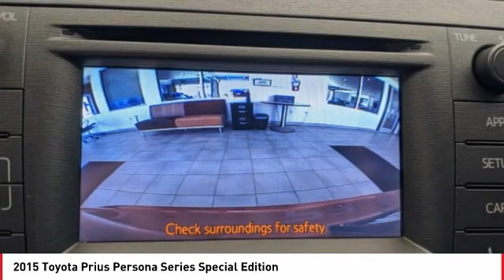2015 Toyota Prius Cathedral City CA B42650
2015 Toyota Prius Persona Series Special Edition

Toyota of the Desert is delighted to offer this beautiful-looking 2015 Toyota Prius Persona Series Special Edition in.brbrbrOdometer is 8018 miles below market average!brbrbrWe're TIME EFFICIENT -- Wouldn't it be awesome to get the deal you want in 30 minutes or less? We can make that happen. Complete TRANSPARENCY at every step. Whether its Condition, Pricing, Financing or just general CAR KNOWLEDGE, we excel at the DETAILS! Different CULTURE recruited for a different purpose. We create a culture designed to educate and help, not just SELL!. Our NON-COMMISSIONED Sales Staff SERVES you -- That means you buy what you want, not what someone wants to sell you. Our dealership's mission is to make every customer a customer for life by providing world class services every time. Excellent customer care, competitive prices, and our well-trained staff are a few of the great features about shopping at our new and used Toyota dealership. Give our dealership a call or visit us in Cathedral City today and take a test drive in your dream vehicle. Toyota of the Desert is proud to serve the surrounding areas of Palm Springs, Palm Desert, Coachella, and Indio. We also offer Military Discounts for our active-duty service members.brbrAwards:br  * 2015 KBB.com 10 Best Hybrid Cars Under $30,000   * 2015 KBB.com 10 Best Used Compact Cars Under $15,000   * 2015 KBB.com 10 Best UberX Candidates   * 2015 KBB.com Best Buy Awards Finalist   * 2015 KBB.com 10 Most Fuel-Efficient Cars Under $25,000   * 2015 KBB.com 10 Best Green Cars